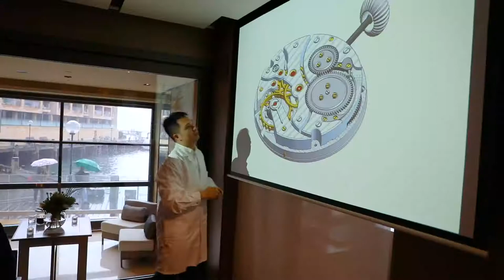GREGORYxIWC at the Park Hyatt Sydney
Gregory Jewellers celebrated our close & successful partnership with IWC Schaffhausen, one which spans more than a decade, and continues to grow, with a series of exclusive watch making master classes in Sydney earlier this month.

Over two consecutive days, Gregory Jewellers co-Chief Executive, Helen Gregory, alongside Group Category Manager, Watches, Steve Mellin & IWC Schaffhausen’s recently appointed local Brand Director, Florian Gutsmied, co-hosted three intimate watch making experiences in the iconic Study of the Park Hyatt Sydney.

Each of these highly coveted events were attended by eight private clients of Gregory Jewellers, and, under the experience of an expert watchmaker from IWC Schaffhausen, disassembled, and reassembled on of the brand’s magnificent mechanical movements.

The experience aimed to demonstrate the complexity of the art of Swiss watchmaking and showcase the brands passion for innovation & technical inventiveness.

Guests in attendance were lucky enough to handle some of the most complicated masterpieces IWC creates, including the incredible Inegniuer Constant Force in Platinum, a piece limited to 50 worldwide, as well as the Portguieser Tourbillon Mystere Retrograde.

With the sensational backdrop of Sydney Harbour’s City Lights, guests enjoyed cocktails and canapes, followed by an exquisite three course dinner.